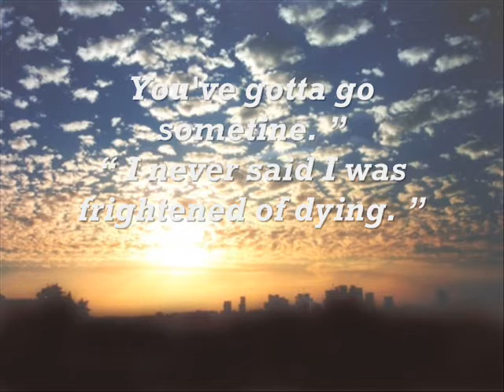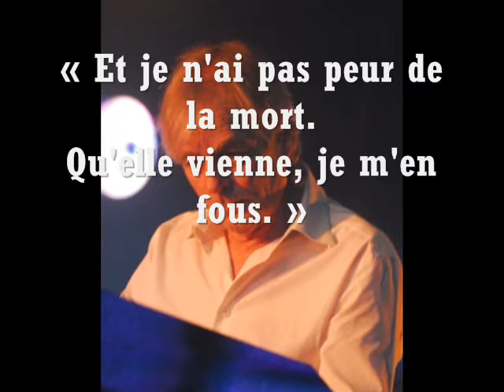Richard Wright :The great gig in the sky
Suite au décès de Richard Wright (un des membres fondateurs des Pink Floyd), je choisis de l'intituler "Hommage à Richard Wright" juste pour lui souhaiter un bon voyage ...
Reposes en Paix Rick ;)